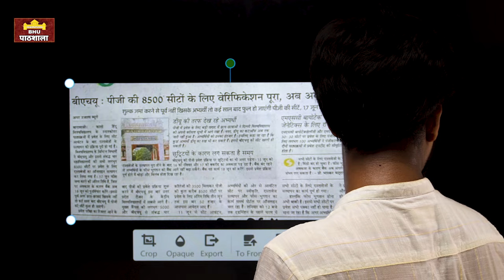Breaking News 🔥 BHU PG 2nd Round Cutoff रोकी गई ! अब आगे क्या होगा ? जल्दी देखें By neersir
Online Payment -
PayTm Phone & Goggle Pay

Payment Screenshot sent on the same no.

Dear Friends !
आप लोग BHU PG Admission में किसी प्रकार के समस्या से परेशान हो जैसे Course Transfer नही हो रहा या कुछ और।
तो मेरे से BHU VC , Registrar & drAcadmic का Email लेलो और अपनी समस्या को अच्छे लिखकर मेल कर सकते हो ।
ध्यान रहे जो अच्छे से लिख सकते है वही अपनी बात को रखें मैं नही चाहता की उनको लगे ये सब बच्चे बस यू ही मेल कर रहें।
इसलिए मैं उनका मेल पब्लिक नही कर रहा।

आप अपना नाम और अपनी समस्या बताओ तो आप को मेल दे दिया जाएगा।

धन्यवाद !
 Neer Darshan